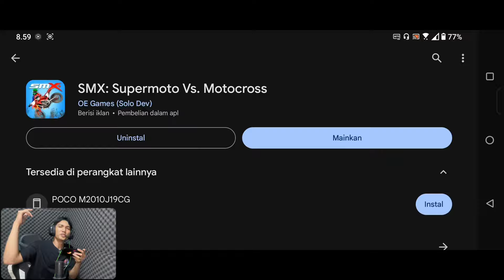SUMPAH INI GAME HP TAPI MIRIP GAME PC WOEY || SMX